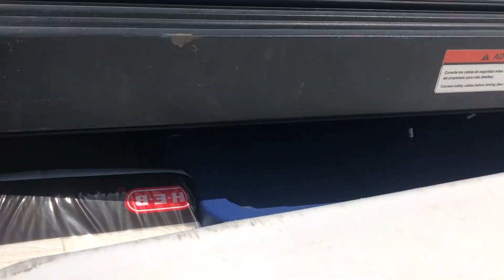Visitando rancho el Fortin con buenos amigos en Coahuila y 🐴 😃👌🏻👊🏻👏🏼🇲🇽 - El Vlog 031